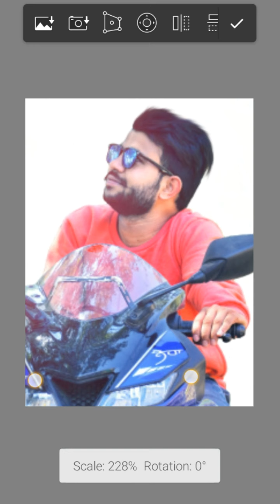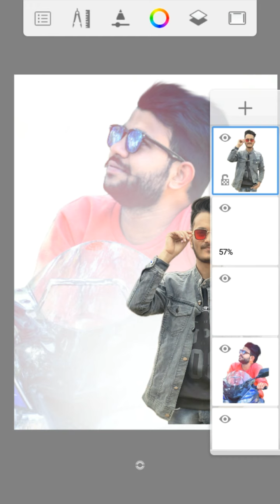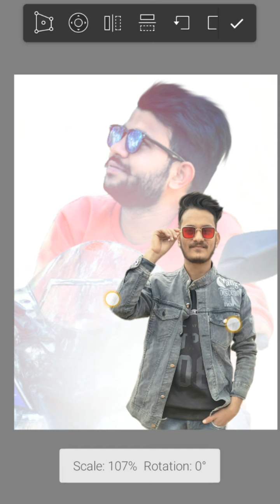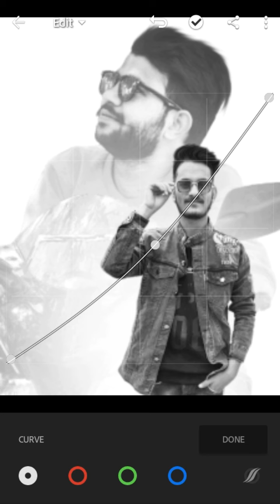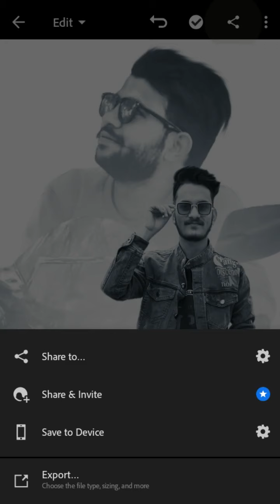How to Create poster look photo (पोस्टर लुक वाली फ़ोटो कैसे बनाऐ)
Editor :- Manish Mahawar
Model 1 :- Manish Mahawar [Background]
Model 2 :- Ravi Singh Naruka [Foreground]